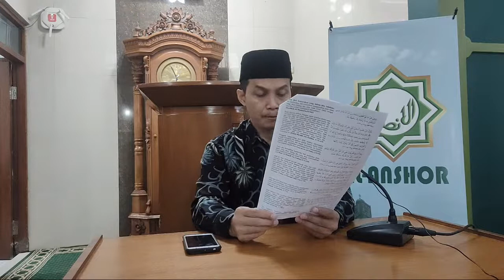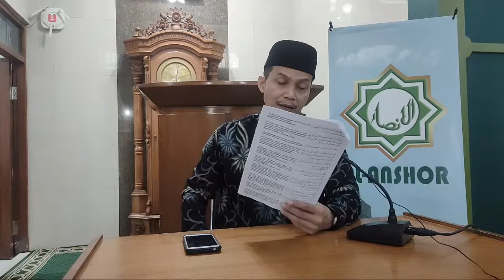Kajian Sabtu Shubuh Bersama Ust Asep Supian Nurdin